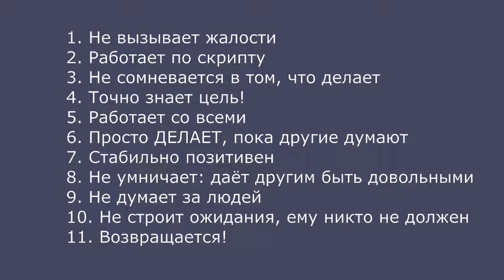11 правил Фёдора гениального продавца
Приветствую, дорогой друг! Добро пожаловать на мой YouTube канал!
Пришло время,когда есть возможность каждому  приобрести престижную профессию интернет-предпринимателя!             Прошлое - ушло,будущее - строим сами!
Благополучие-это результат ваших действий!
Внедряю Систему Быстрого Старта